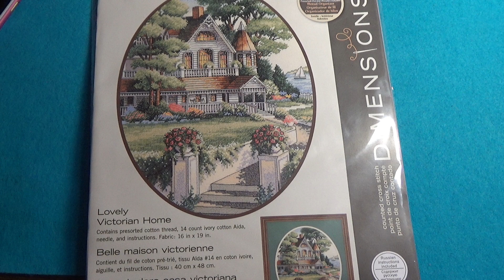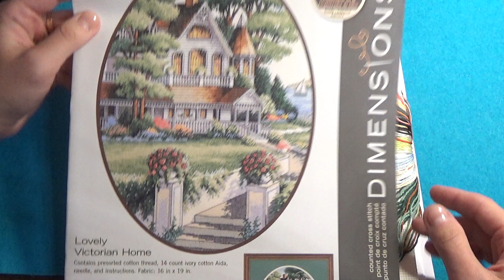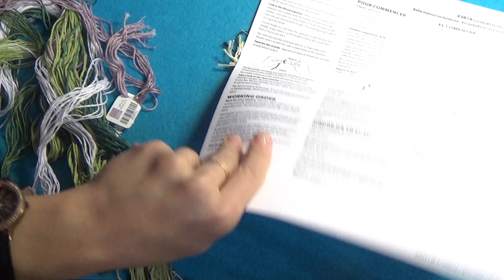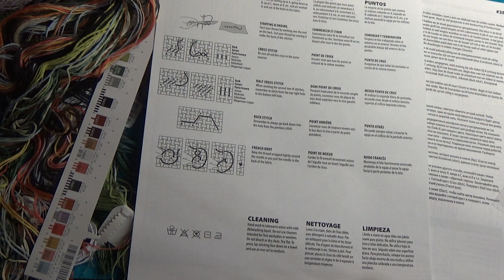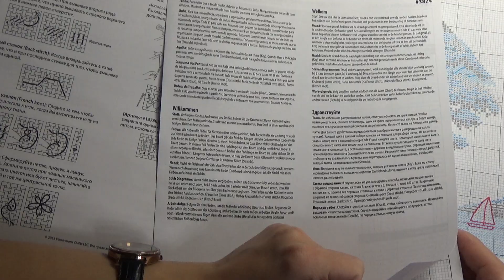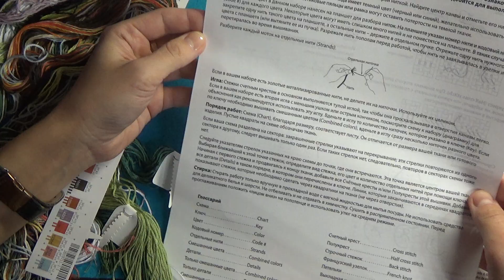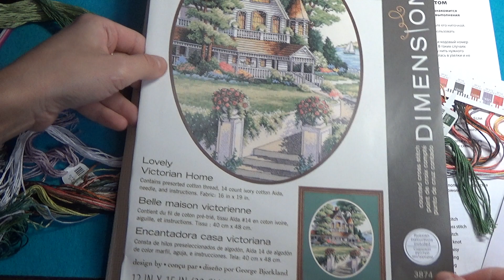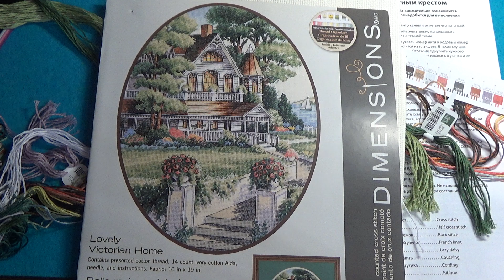Видео-обзор набора для вышивания. Dimensions. Викторианский дом. Victorian home. Needlework.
Видео-обзор моей недавней покупки.
Dimension.  Викторианский дом. Victorian home  :)))